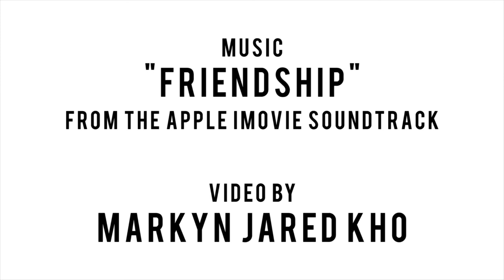MATTER 2015 - General Plan of Action